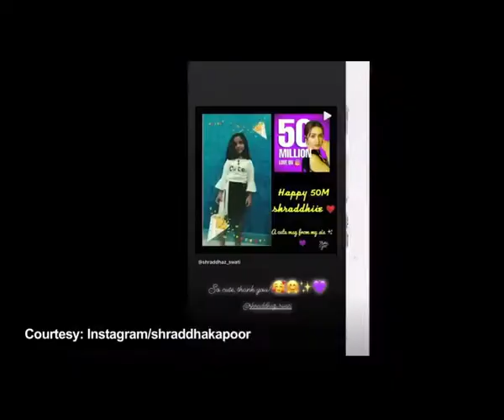Shraddha Kapoor crosses 50 million followers on Instagram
Actress Shraddha Kapoor's Instagram family has grown 50 million stronger.